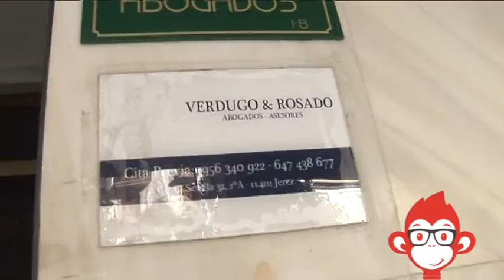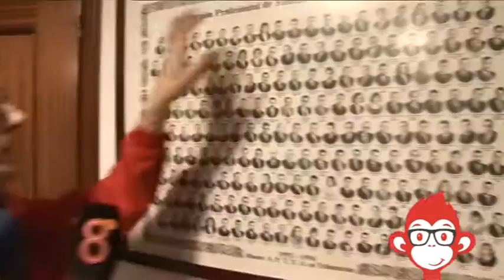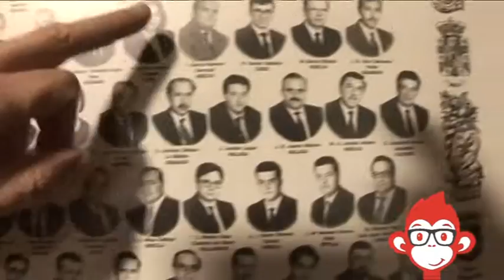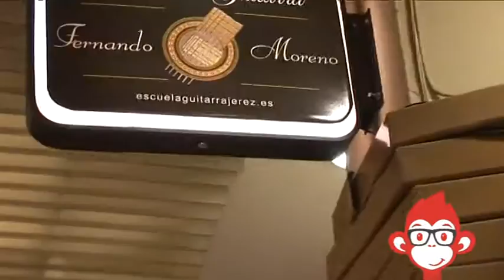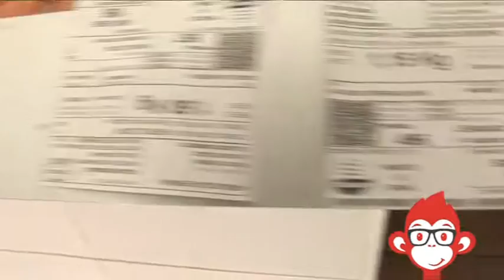Mono Rojo Martes 24 Ene 2017 2P